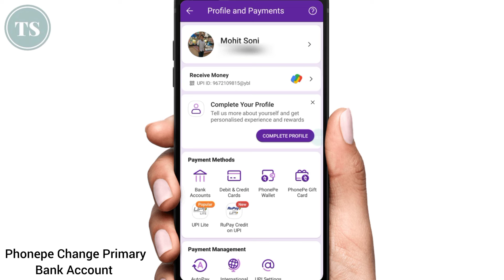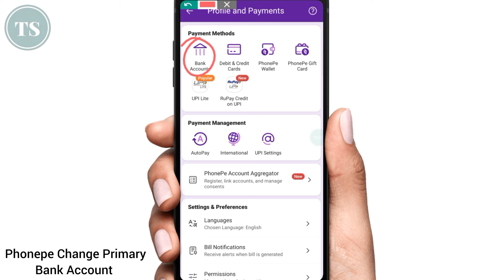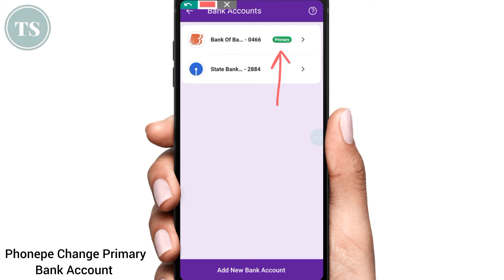Phonepe Change Primary Bank Account 2024 | Phonepe Par Primary Account Kaise Set Karen?